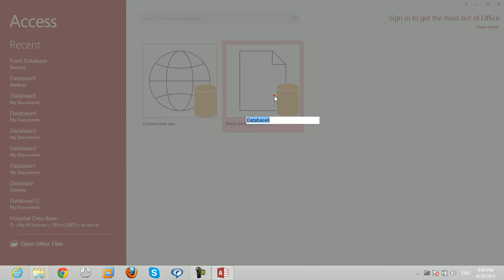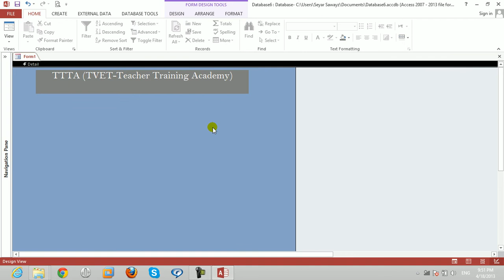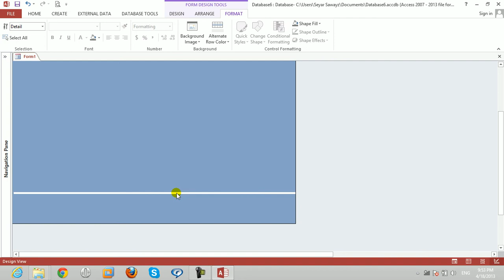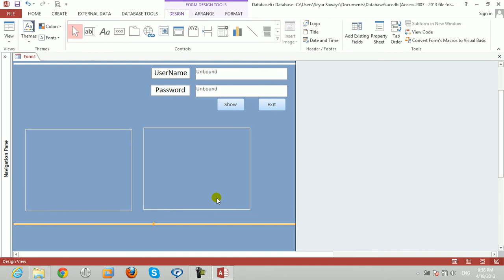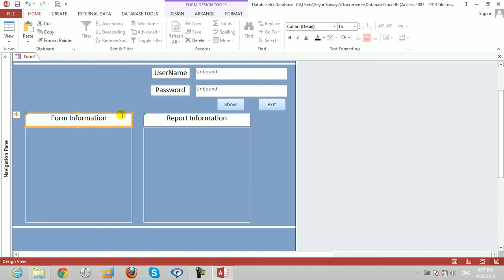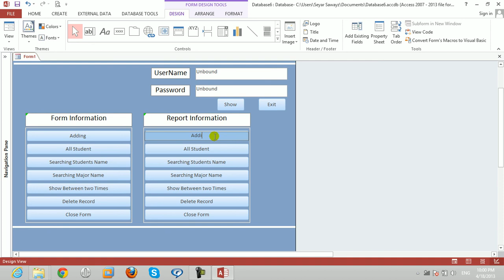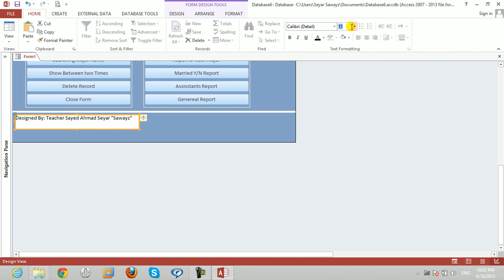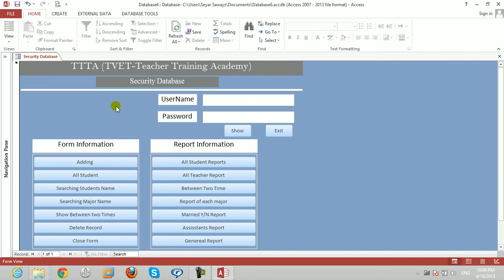آموزش صفر تا صد اکسس Microsoft Access | درس 20: دیتابیس فورم در اکسس